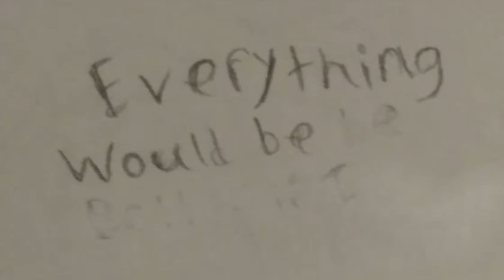I Wish a Bittersweet Candy Bowl Animatic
So Yeah first of lets start out with the fact that YOU NEED TO READ BCB IT IS SO GOOD. VIsit bittersweetcandybowl.com to check it out. So yeah I started this a LONG TIME AGO like three months ago. In early June thanks to Solar Saber i checked this out in February and IT IS SO GOOD I EVENTUALLY made it to the end of this book which started in 2003 and is still continung to go. I really wanted to make another animatied thing eventually but sort of decided against it but then I saw this cool animatic from ILL INSERT THIS LATER. And yeah I wanted to make it first I staerted it thinking id never actually would but I DID. Well there were a lot of stops I had a lot of breaks and last month there was a very long one but then I WORKED SO MUCH ON IT A few days ago and I FINISHED IT WOOHOOO. Yeah I wanted one that really fit these characters and I thought This fit so well with Mike and Lucy and Sandy I wasn originally sure i would have anything other then the first part but then I ended up making it so much longer than I thought. SO YEAH YOU GET A LONG VERSION